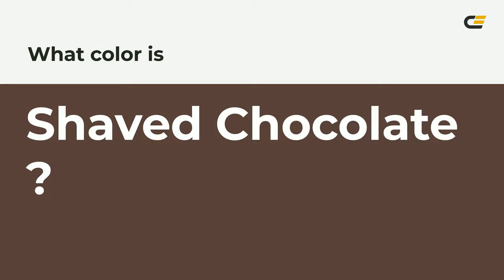Shaved Chocolate color 5a4039 hex color - Brown color - Cool color 5a4039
What color is Shaved Chocolate ? 5a4039 hex color - Brown color - Cool color 5a4039

Hex 5a4039 Color Code is also known as Shaved Chocolate color.